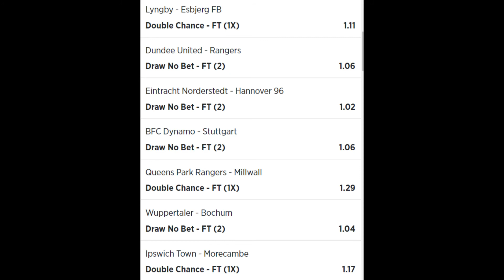Betslip 1 Jeral Betting Tips 07 08 2021 - football betting tips high success rate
Welcome to Jeral betting tips daily on 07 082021 ,
daily bet,
1.5 odds daily,
daily accas,
1.50 odds daily,
daily tipster,